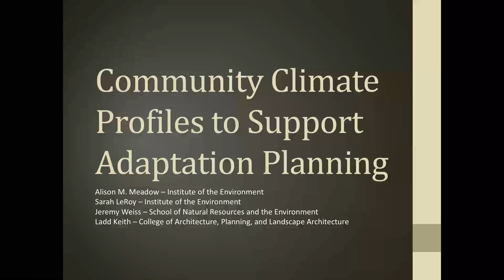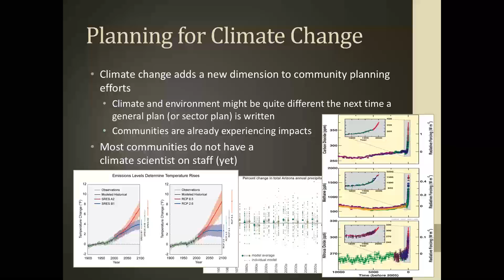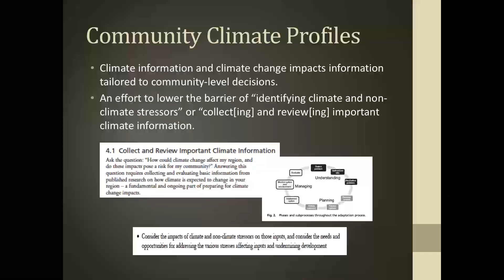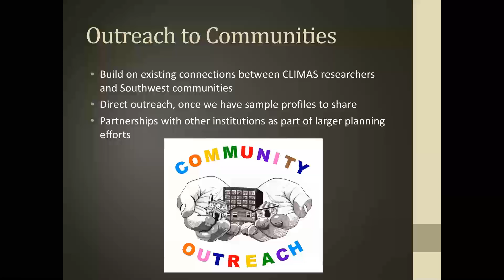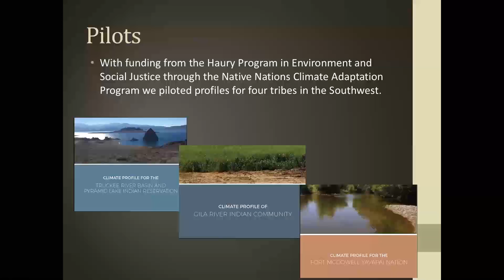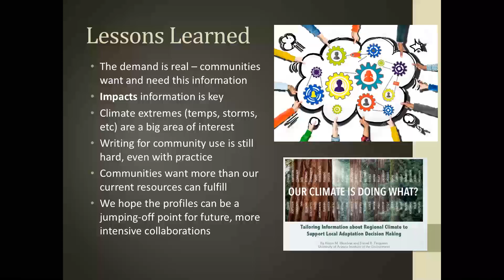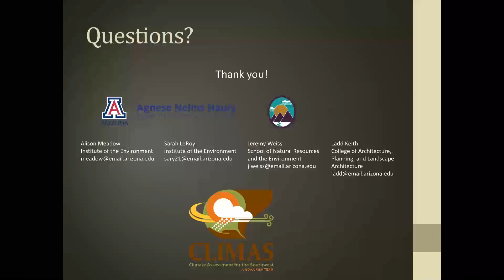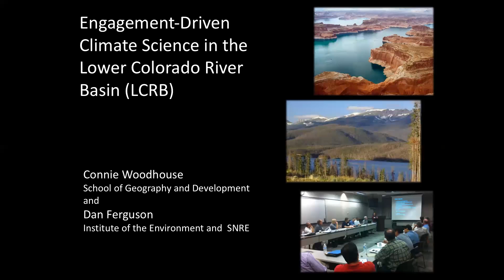Alison Meadow - Community Climate Profiles to Support Adaptation Planning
CLIMAS New Project Showcase Part 2 - Sept 29, 2017 - Alison Meadow